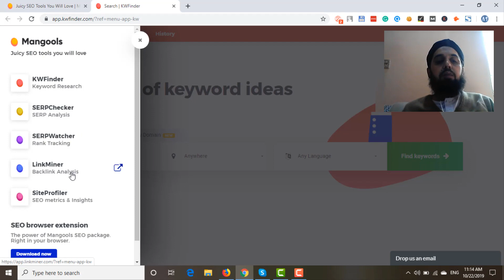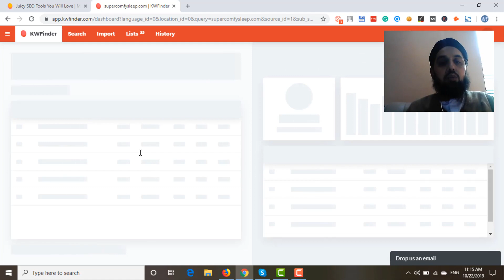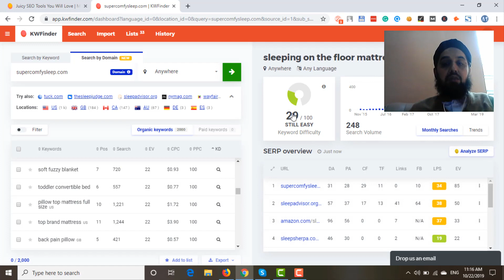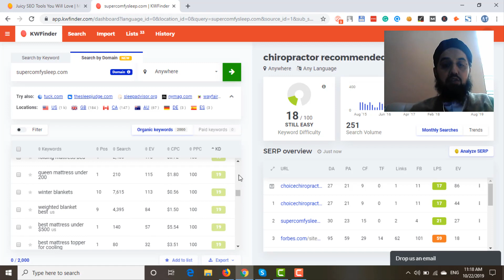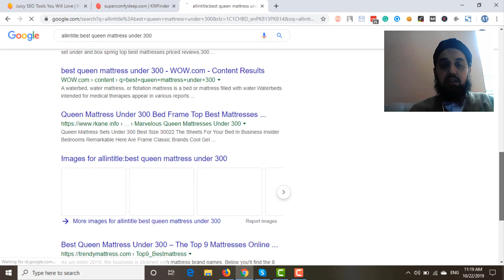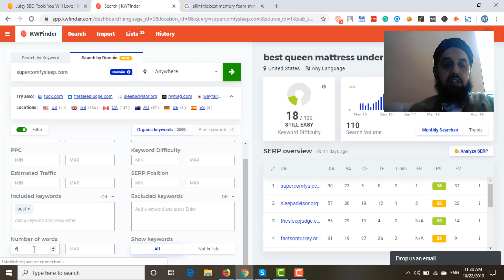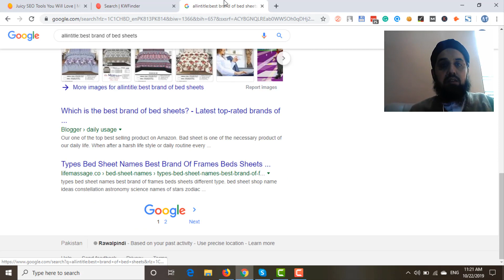How to Find Competitors Keywords with KwFinder - Urdu/Hindi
How to Find Competitors Keywords with KwFinder easily.